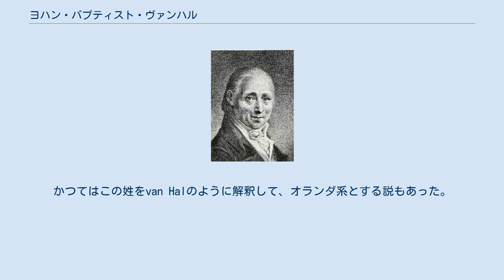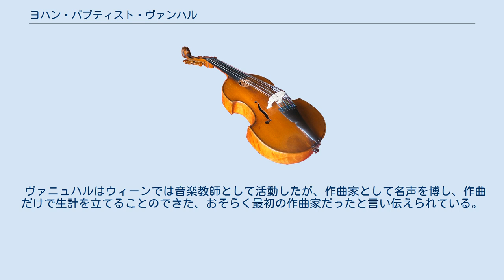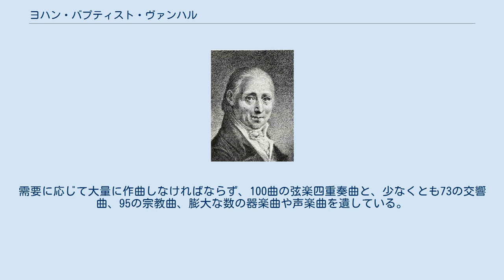ヨハン・バプティスト・ヴァンハル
ヨハン・バプティスト・ヴァンハル ヤン・クシュチテル・ヴァニュハル（Jan Křtitel Vaňhal, 1739年5月12日 - 1813年8月20日）は、ウィーン古典派の作曲家のひとり。
ボヘミア出身だが、ヨハン・バプティスト・ヴァンハル（Johann Baptist Vanhal）のドイツ語名で有名。
かつてはこの姓をvan Halのように解釈して、オランダ系とする説もあった。
 ネハニツェでチェコ人の農民の家庭に生まれ、地方の音楽家から早期教育を受ける。
初めはつましい暮らしをしていたが、やがて村のオルガニストや教会楽長として生計を立てることができるようになった。
ヴァニュハルのヴァイオリン演奏を聴いたシャフゴーチュ（Schaffgotsch）伯爵夫人は、1760年にウィーンでディッタースドルフに作曲を学ぶことができるようにとりはからってくれた。
その後も伯爵夫人は、ヴァニュハルが35歳になるまで、幅広く旅して、さらに音楽修業を積むことができるように支援を続けた。
1784年のストーラス主催のカルテット・パーティーでヴァニュハルは、ハイドンやディッタースドルフ、モーツァルトとともに弦楽四重奏を演奏したと伝えられている。
ウィーンでモーツァルトが1784年から1787年まで住んだ家の向かいのアパートにヴァニュハルは住んでいた。
 ヴァニュハルはウィーンでは音楽教師として活動したが、作曲家として名声を博し、作曲だけで生計を立てることのできた、おそらく最初の作曲家だったと言い伝えられている。
ヴァニュハルが交響曲を作曲すると2・3年のうちに、ヨーロッパばかりでなく遥かアメリカ合衆国でも演奏されるほど、作曲家として成功を収めた。
需要に応じて大量に作曲しなければならず、100曲の弦楽四重奏曲と、少なくとも73の交響曲、95の宗教曲、膨大な数の器楽曲や声楽曲を遺している。
これほどの成功と活躍にもかかわらず、ヴァニュハルは後に（おそらくうつ病のため）、ウィーンを離れて生活した。